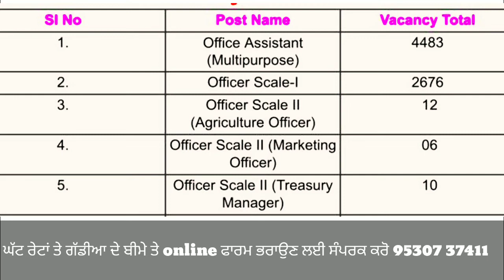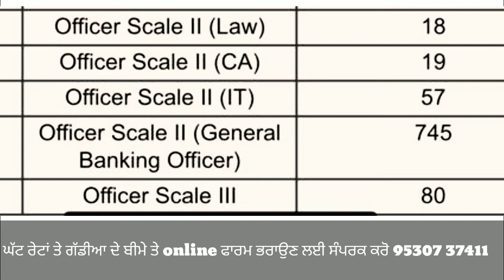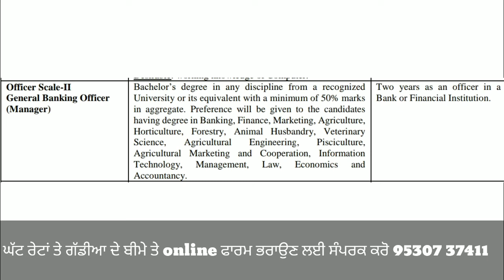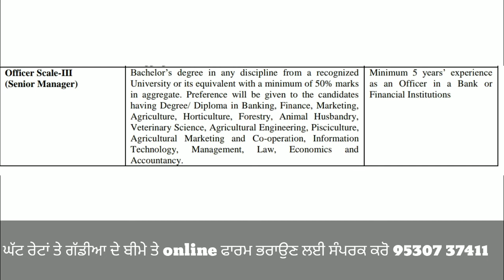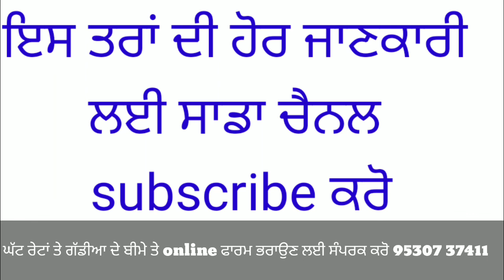IBPS RRB NOTIFICATIONS 2022 | full details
ibps rrb eligibility criteria 2022
age
last date
total vacancy
qualification
experience